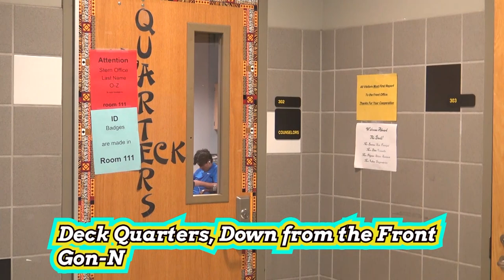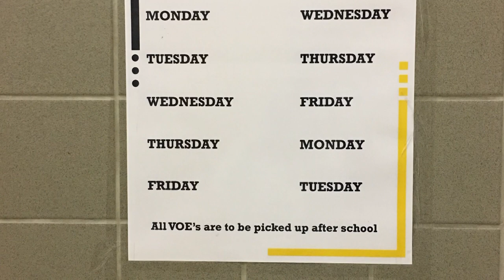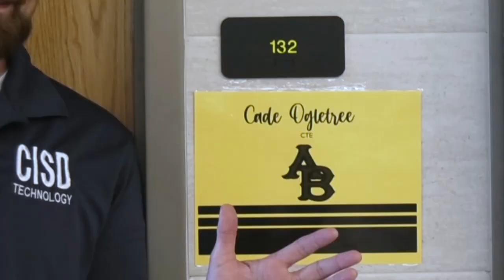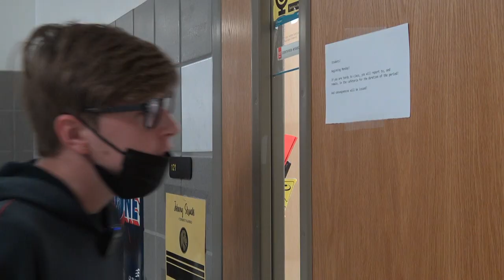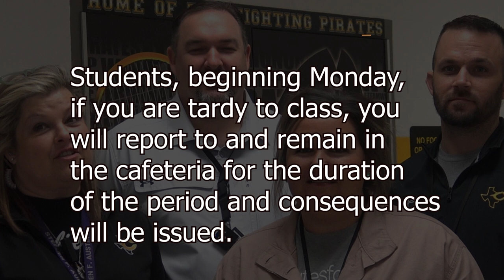Pirate Friday Show Sept 24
Announcements from Crandall High School